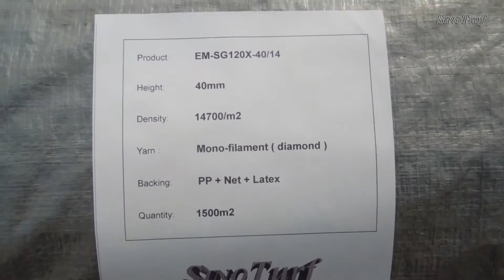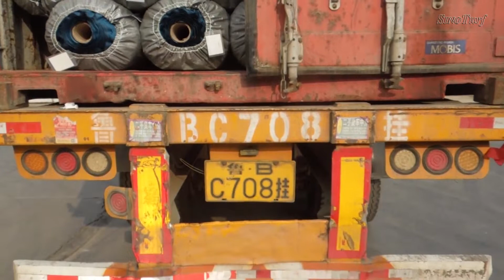4500m2 Artificial Grass & 1600m2 Shock pad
The 40HQ container shipped the following products:

1.   EM5-SG100X-50/12  _  3000m2

2.   EM-SG120X-40/14  _  1500m2

3.   Shockpad-3010B  _  1600m2

The 4500m2 artificial is produced by high quality yarn and 1600m2 shock pad will be helpful to construct a high standard football projects.